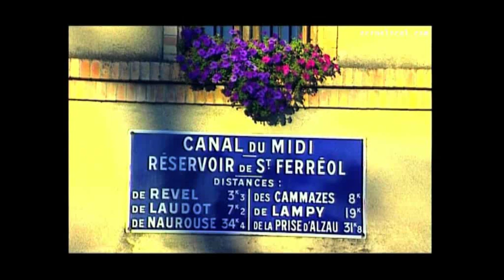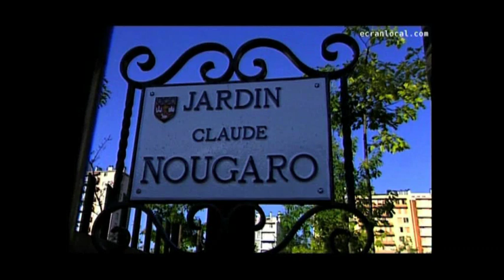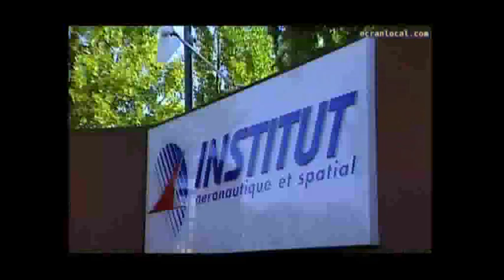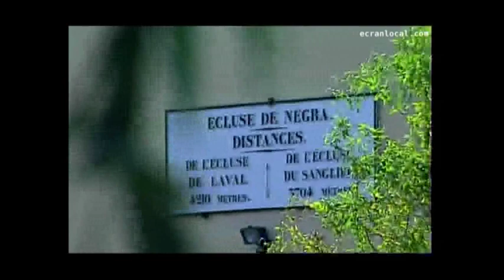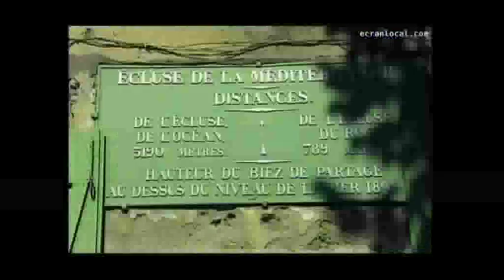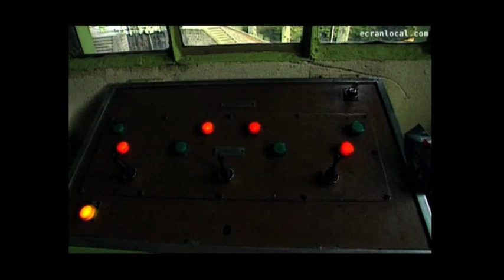TOURISME : Canal du Midi (English)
There are 91 working locks on the Canal du Midi along its 240-kilometre (150 mi) course from the Bassin du Thau on the Mediterranean coast to the junction with the Canal lateral a la Garonne in Toulouse. There are a further 13 locks on the 37-kilometre (23 mi) La Nouvelle branch which runs through Narbonne to the Mediterranean at Port-la-Nouvelle.[1] The locks are all under the management of the French navigation authority, Voies navigables de France.